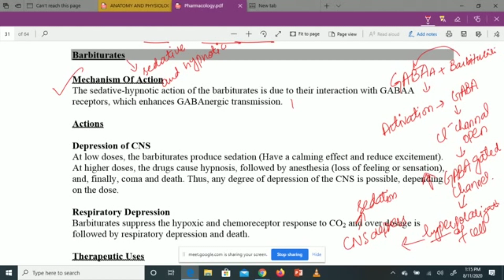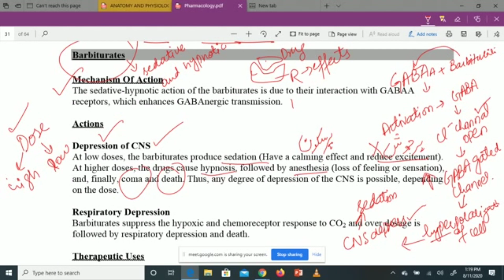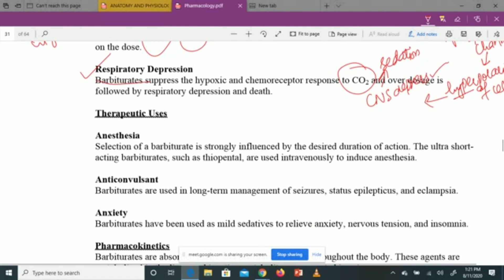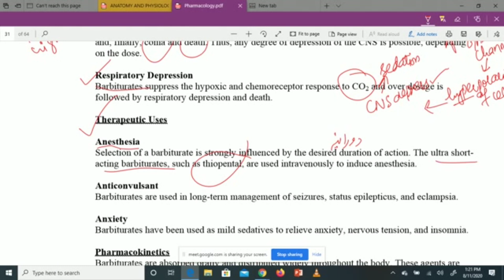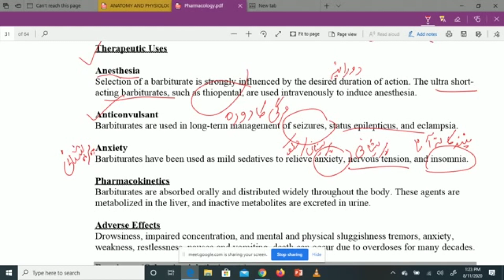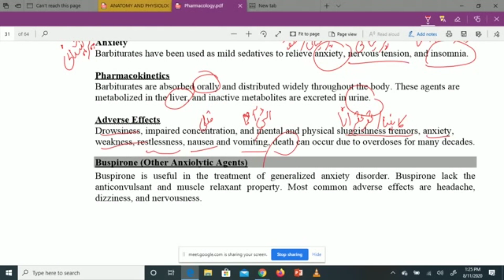Barbiturates Drugs of Pharmacology Part 2nd